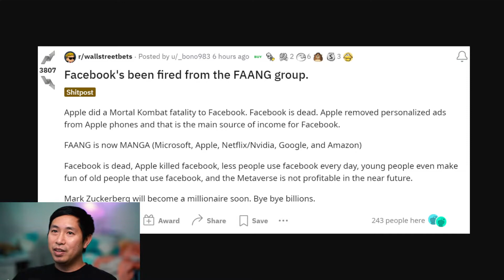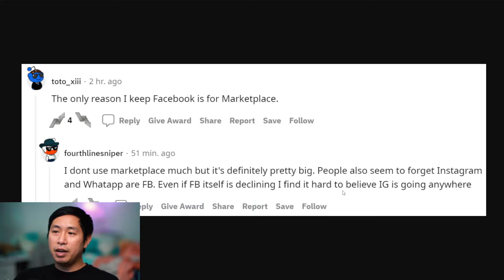Let's Talk About Facebook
In this video, I talk about my opinions on Facebook as a social media platform. This is in response to a reddit thread.